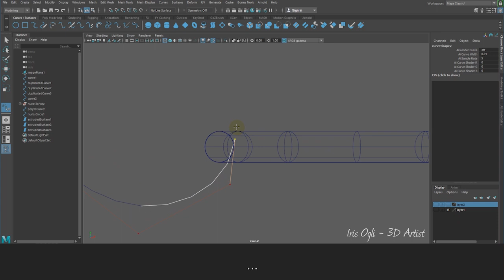3D Modeling Tutorial - Modeling a Hot Air Baloon in Autodesk Maya 2025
Hello, in this tutorial I will show you how to model a Hot Air Baloon in Autodesk Maya 2025

Modeling Basics in Maya 2025